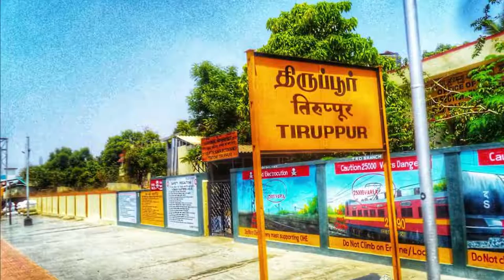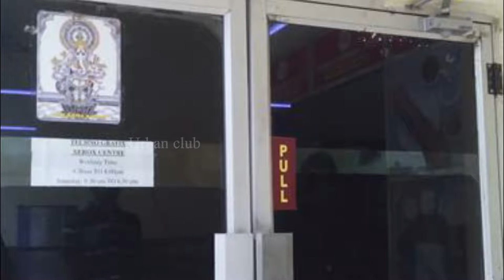பட்ட பகலில் பேங்க் கேஷியர் செய்ததை பாருங்கள் | Urban Club | Tamil News